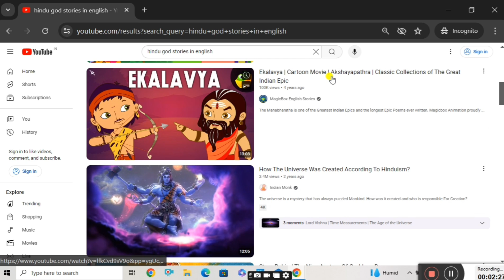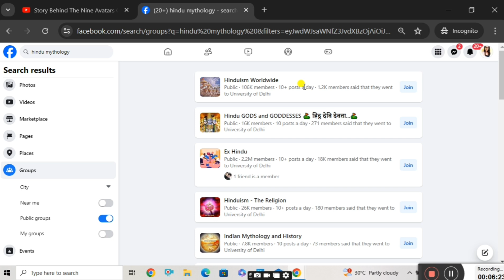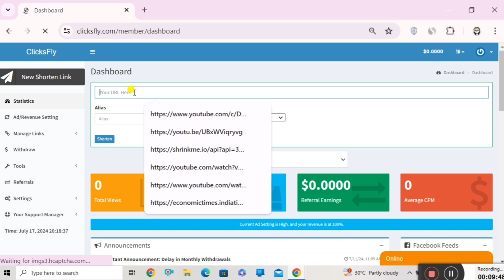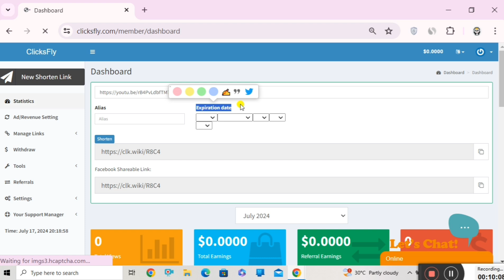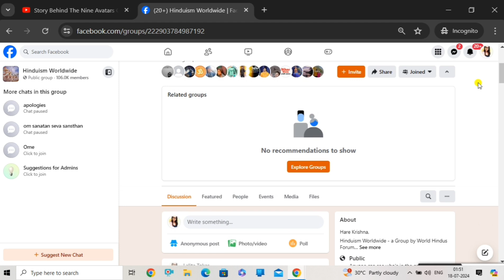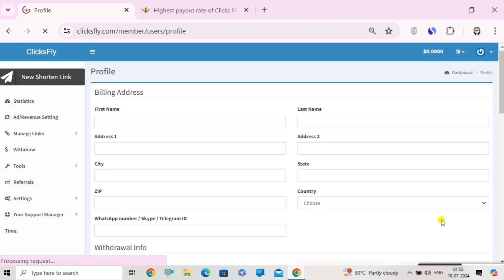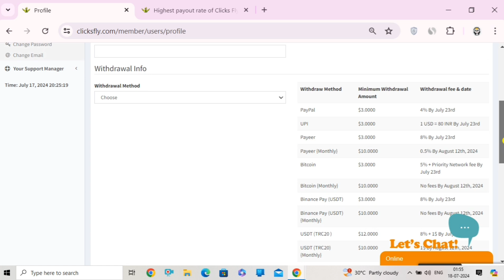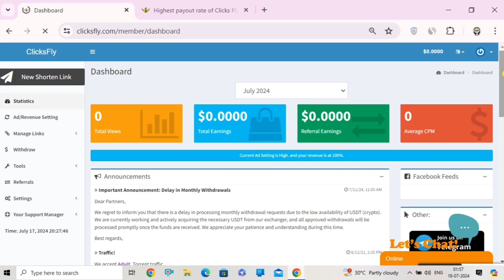Earn $20/Video - Make Money Online From Linksly - Linksly Payment Proof - Url Shortener Review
Earning Ideas For Shrinkme:-

online earning
online business
cpa marketing
digital team
online earning
online income
earn money
earn 10$ per day
earn in dollars from india
By
Digital Team

Good Luck!

Best Regards,
Digital Team